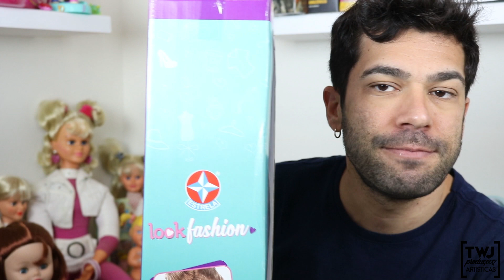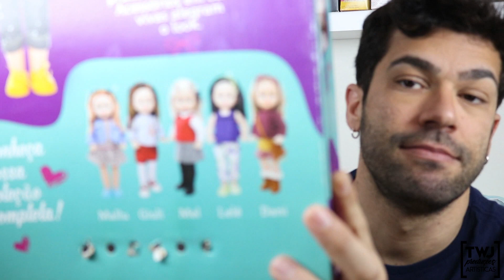Brinquedos da nossa infância - Vic Estrela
Mais um vídeo do quadro Brinquedos da Nossa Infância.

Mostrando hoje um brinquedo Estrela, a melhor parte de brincar.

Vic, Look Fashion vai conquistar teu coração com esse cabelo maravilindo!